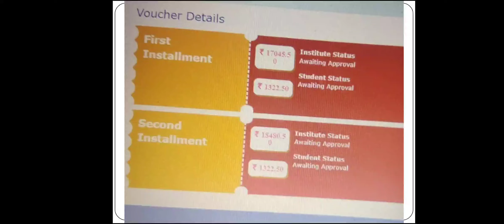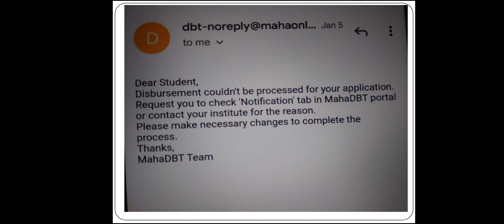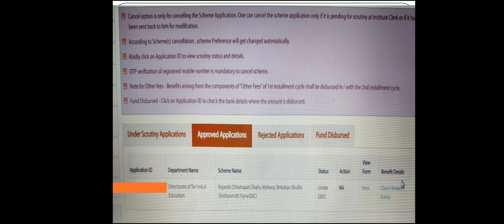maha-DBT Form Updates